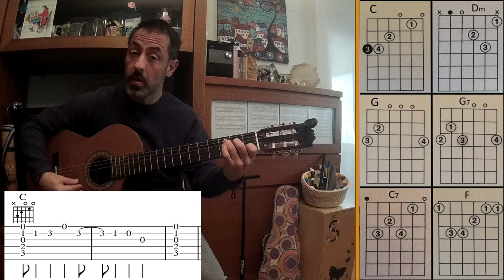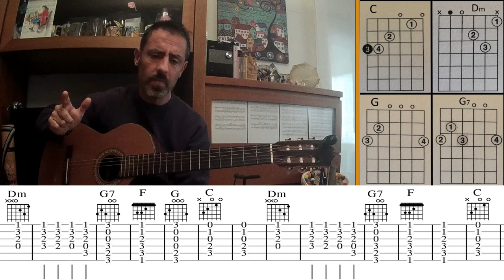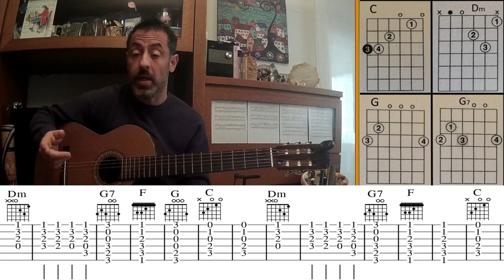🎸Me olvide de vivir GUITARRA🤩 - Como tocar, tutorial guitarra, acordes, letra, Pdf y tablatura.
Todo el contenido de este canal es gratuito, puedes colaborar en su mantenimiento con el boton GRACIAS, que encontraras en cada video.
 Músico cantautor...
Tutorial para tocar con la guitarra la canción "Me olvide de vivir" en la versión de Rafael y Manuel Carrasco, con mención también de la versión de Julio Iglesias. Todos los acordes de manera fácil y sencilla, PDF con las posiciones (Tabla de acordes) y  toda la letra de la canción.